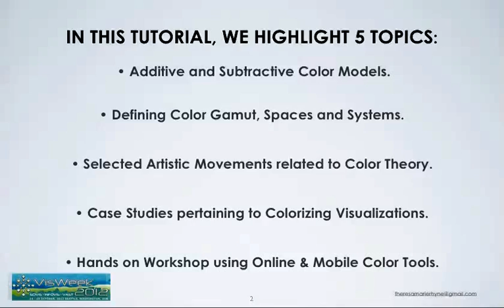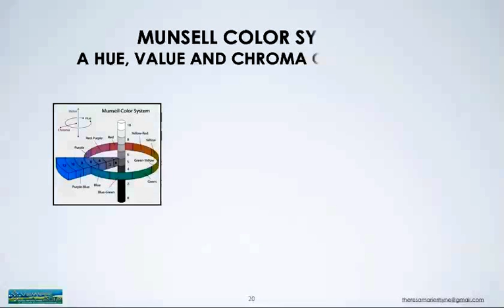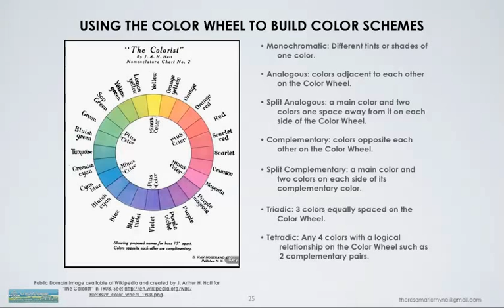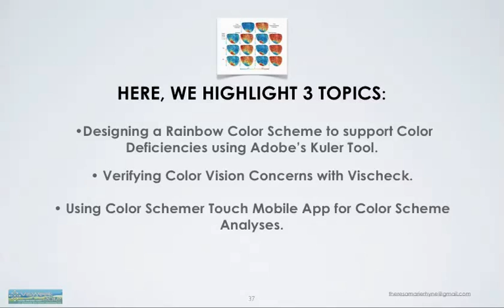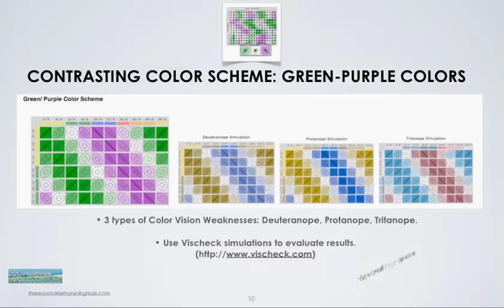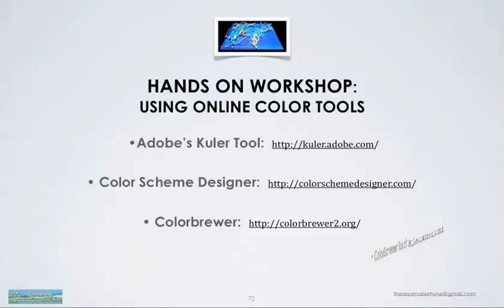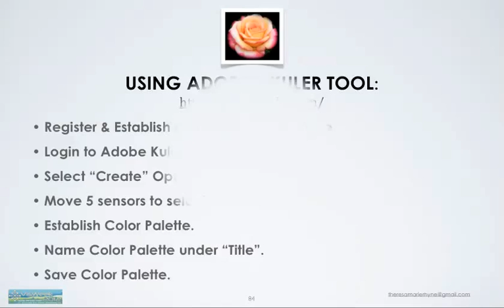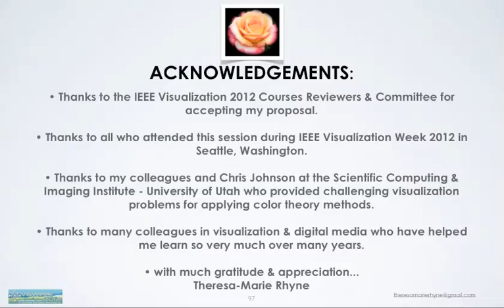VizWeek2012_Color_Theory_Tutorial_tmrhyne.mov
We highlight the usage of various color theory methods and tools for creating effective visualizations and visual analytics. Our tutorial features mobile apps for performing color analyses and steps through recent colormap studies performed for an Isotropic Inverse Model Data Visualization, an Uncertainty Visualization technique using a fiber orientation distribution function, and Visualizing Correlation in Molecular Biological Data. This includes the evaluations for color vision weaknesses using Vischeck. Various artists' and scientists' theories of color and how to apply these theories to creating your own  digital media work are reviewed. We also feature the application of color theory to time series animations.

Our tutorial includes a hands on session that teaches you how to build and evaluate color schemes with Adobe's Kuler, Color Scheme Designer, and Color Brewer online tools. We cover the usage of mobile applications like Color Schemer Touch., myPANTONE mobile app, and the Color Companion mobile app. Each of these color tools are available for your continued use in creating visualizations.